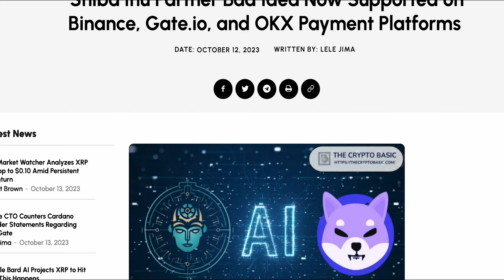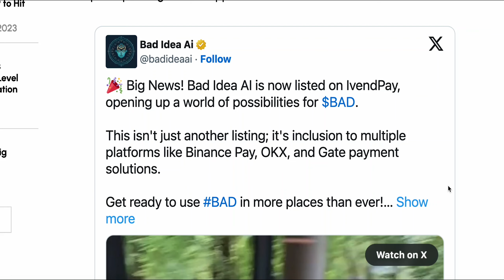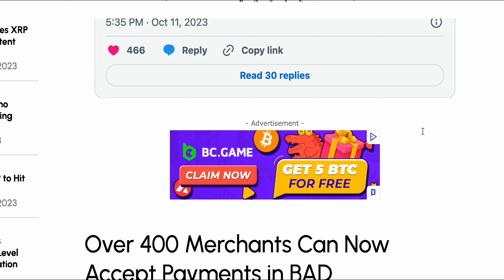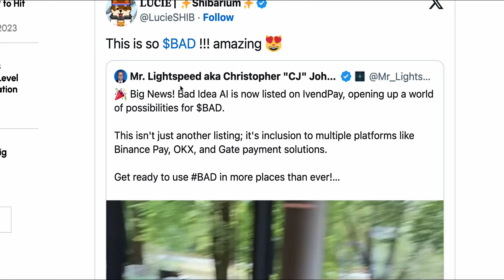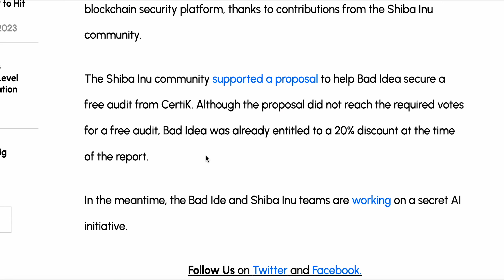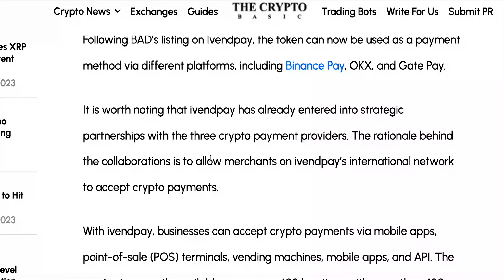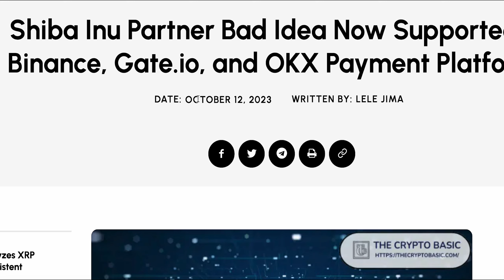BAD IDEA (AI) COULD EXPECT SOME SERIOUS MOVES AFTER THIS TYPE OF SUPPORT!!!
Get the latest scoop on Shiba Inu's exciting partnership with BAD! Discover how BAD, Shiba Inu's trusted ally, is now supported on leading payment platforms like Binance Pay, OKX, and Gate Pay. Stay informed with the crypto community as we celebrate this major step in crypto adoption! 🚀🐶

00:00 - Intro
00:40 - Article
03:00 - Discussion